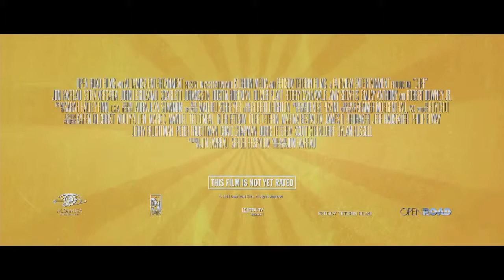Trailer - Chef 2014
When Chef Carl Casper (Jon Favreau) suddenly quits his job at a prominent Los Angeles restaurant after refusing to compromise his creative integrity for its controlling owner (Dustin Hoffman), he is left to figure out what's next. Finding himself in Miami, he teams up with his ex-wife (Sofia Vergara), his friend (John Leguizamo) and his son to launch a food truck. Taking to the road, Chef Carl goes back to his roots to reignite his passion for the kitchen—and zest for life and love.